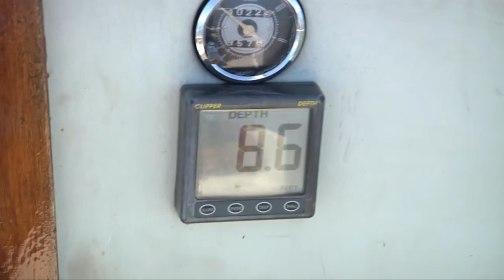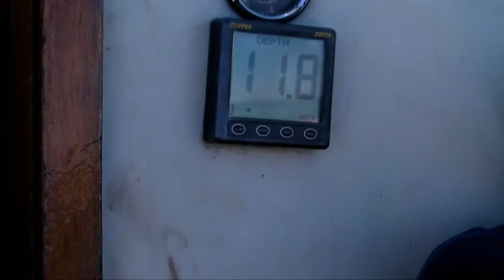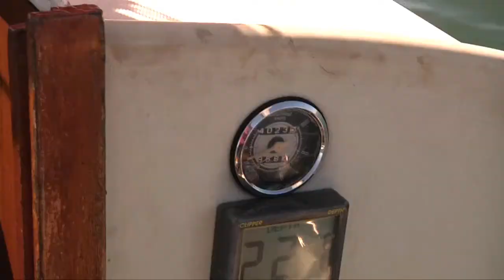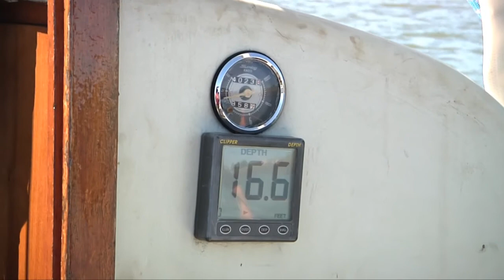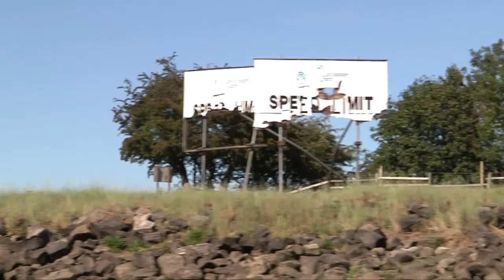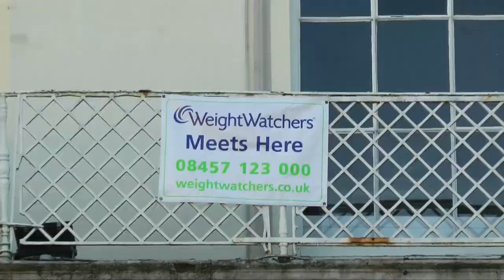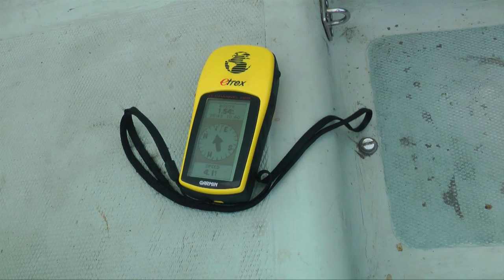KeepTurningLeft Season 5 film 3 Sailing to Boston with Dylan Winter